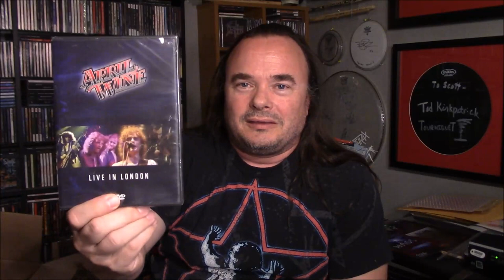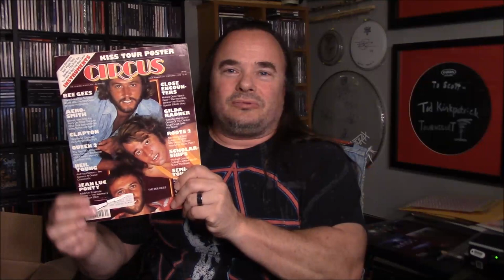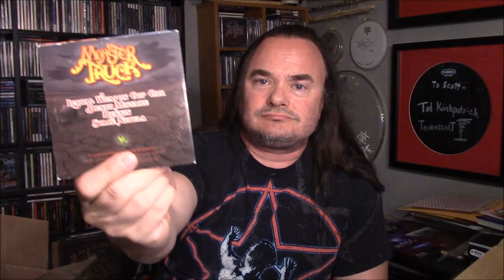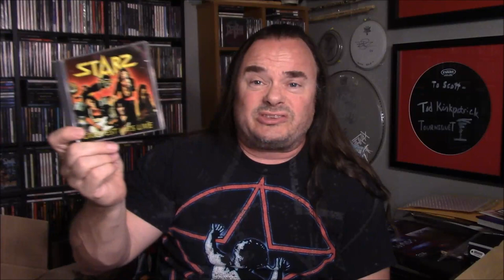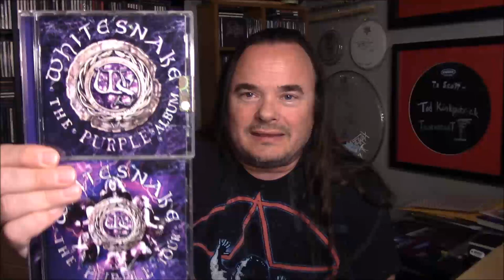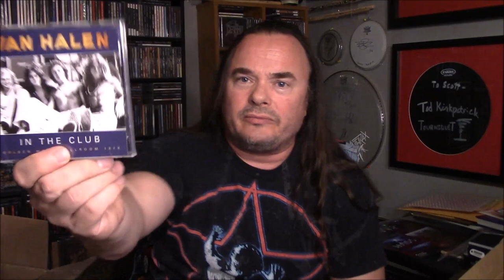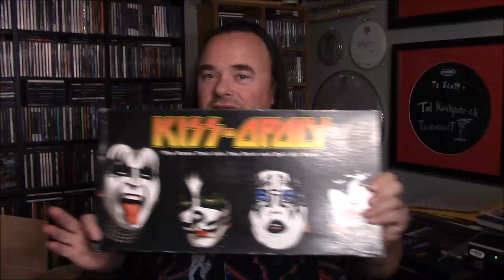Massive Package from the Great White North - The Mail 196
Live opening of a package from Greg The Egg up in Canada.